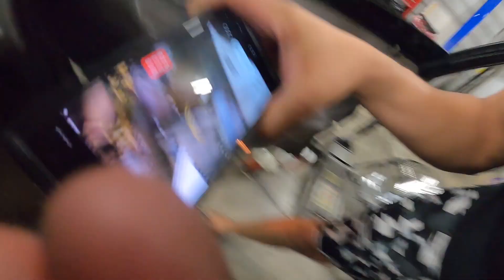Project Daily Driver CHEAP Honda Accord First Start/Drive!!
TopDon Charger:

Trickle Charger Car Battery Charger Automotive, TOPDON T4000 4A/1A for 6V/12V for Lead-Acid/Lithium ion Batteries, Auto Smart Battery Maintainer Desulfator with Temperature Compensation,AGM,Deep Cycle

Code DFSQUAD at checkout and save ‼️🔥